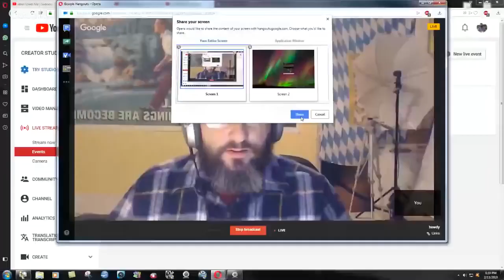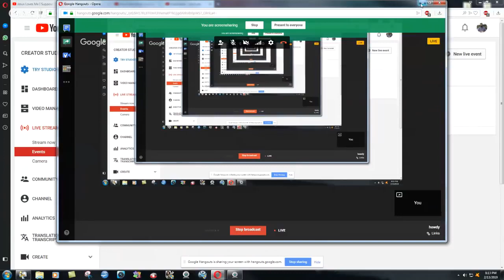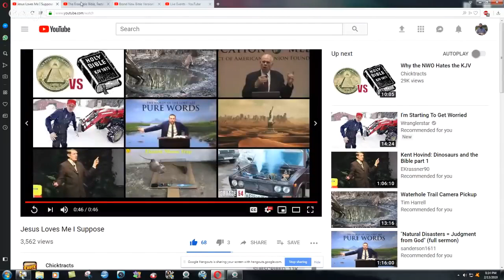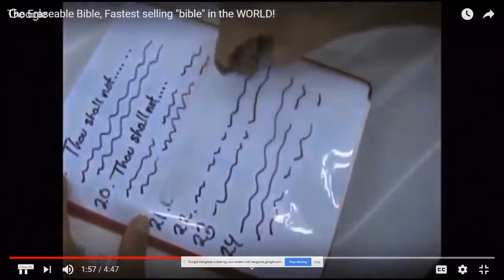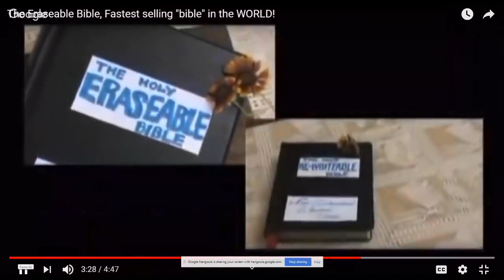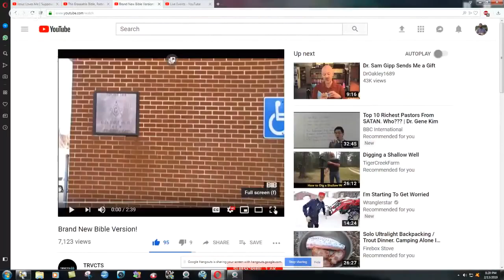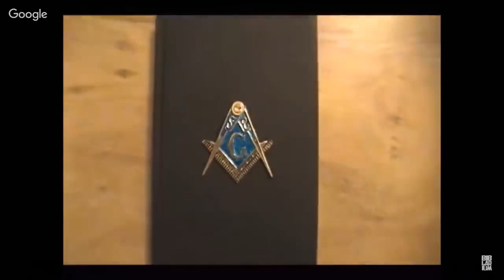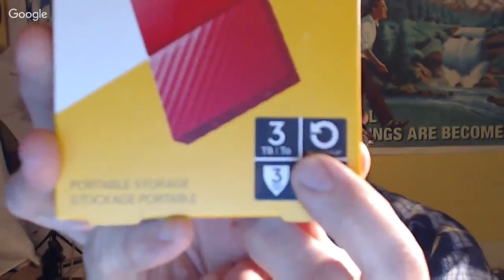3 Funny Videos, And Some Announcements